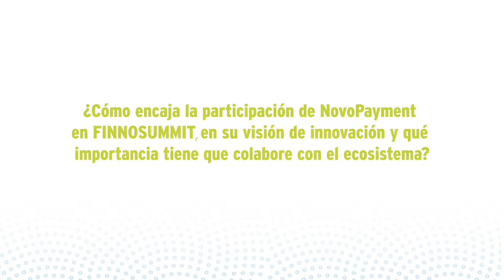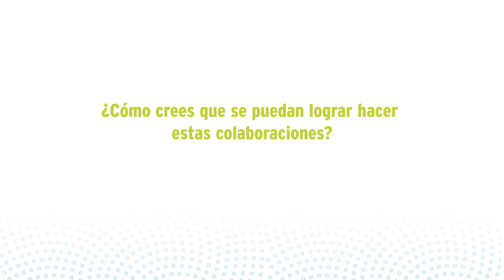FINNOSUMMIT México 2019 - Entrevista: Kevin Fox (EVP, NovoPayment)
Entrevista: Kevin Fox (EVP, NovoPayment)

 ¿Cuáles crees que son las barreras actuales en el ecosistema financiero?